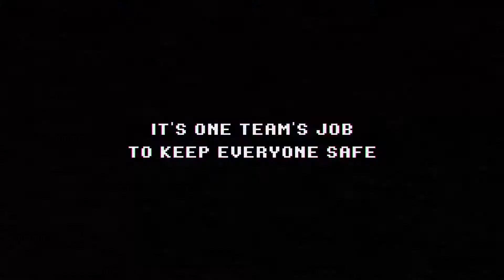16 New Indie Games Released this Week | August (1/5) - The Long Dark, Slime Rancher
These are the top 16 games released on steam this week, from July 26th to August 2nd. These are the games that look the most interesting, have the best reviews or are the most popular.

Games From This Week:

(0:02) 1. The Long Dark
(0:20) 2. Slime Rancher
(0:37) 3. Tacomo
(0:55) 4. Black Squad
(1:13) 5. Foxhole
(1:30) 6. The Darkside Detective
(1:49) 7. Immortal Planet
(2:07) 8. Fidel Dungeon Rescue
(2:25) 9. Saga of the Void Admirals
(2:42) 10. Redeemer
(3:00) 11. BALLOON Saga
(3:18) 12. Saurian
(3:36) 13. Solarium
(3:53) 14. Sky Knights
(4:11) 15. Sundered
(4:29) 16. Galexy of Pen & Paper